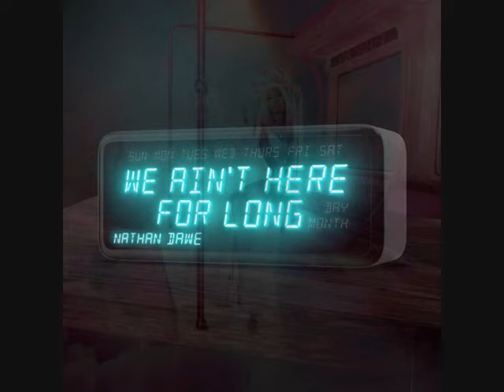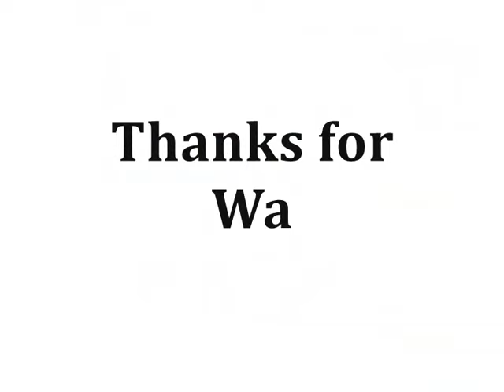Now 117 Tracklist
The Official Tracklisting of 'Now That's What I Call Music 117'.

Disc One

1. Noah Kahan : "Stick Season"
2. Benson Boone : "Beautiful Things"
3. Teddy Swims : "Lose Control"
4. Ariana Grande : "yes, and?"
5. Tate McCrae : "Greedy"
6. Olivia Rodrigo : "get him back!"
7. Miley Cyrus : "Used to Be Young"
8. Lewis Capaldi : "Strangers"
9. Tyla : "Water"
10. Doja Cat : "Agora Hills"
11. Ella Henderson feat. Rudimental : "Alibi"
12. Zara Larsson & David Guetta : "On My Love"
13. Becky Hill & Sonny Fodera : "Never Be Alone"
14. Jax Jones, D.O.D & Ina Wroldsen : "Won't Forget You"
15. Nathan Dawe : "We Ain't Here for Long"
16. Nicki Minaj : "Pink Friday Girls"
17. PinkPantheress feat. Central Cee : "Nice to meet you"
18. Paloma Faith : "Bad Woman"
19. Ilsey : "No California"
20. Georgia Ku : "A Little More Lost"
21. Sabrina Carpenter : "Feather"
22. Kylie Minogue : "Hold on for Now"
23. Pet Shop Boys : "Loneliness"
24. Sophie Ellis-Bextor : "Murder on the Dancefloor"

Disc Two

1. Olly Alexander (Years & Years) : "Dizzy"
2. Dua Lipa : "Houdini"
3. Jack Harlow : "Lovin' on Me"
4. Paul Russell : "Lil Boo Thang"
5. Jennifer Lopez : "Can't Get Enough"
6. Eliza Rose x Calvin Harris : "Body Moving"
7. RAYE : "Worth it"
8. The Last Dinner Party : "Nothing Matters"
9. Lana Del Rey : "Take Me Home, Country Roads"
10. Troye Sivan : "One of Your Girls"
11. Sia & Kylie Minogue : "Dance Alone"
12. Jason Derulo & Michael Buble : "Spicy Margarita"
13. David Guetta & Kim Petras : "When We Were Young (The Logical Song)"
14. Nathan Dawe & Bebe Rexha : "Heart Still Beating"
15.Jazzy : "Shooting Star"
16. Jonas Brothers & Bailey Zimmerman : "Strong Enough"
17. James Arthur : "Bitter Sweet Love"
18. Liam Gallagher & John Squire : "Just Another Rainbow"
19. Disturbed : "The Sound of Silence (CYRIL Remix)"
20. Nathan Evans : "Heather on the Hill"
21. Tom Walker : "Head Underwater"
22. Calum Scott : "Lighthouse"
23. P!NK : "All Out of Fight"
24. James Blunt : "All the Love That I Ever Needed"
25. Take That : "This Life"
26. Natasha Bedingfield : "Unwritten"